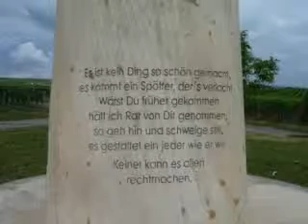21 07 2011 Orschelkopf